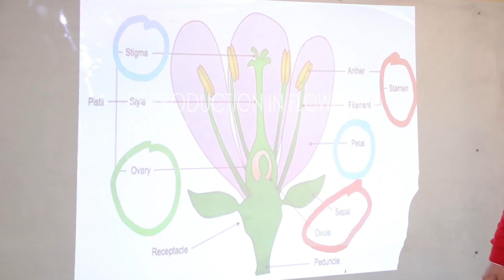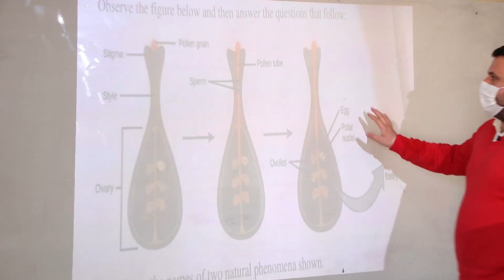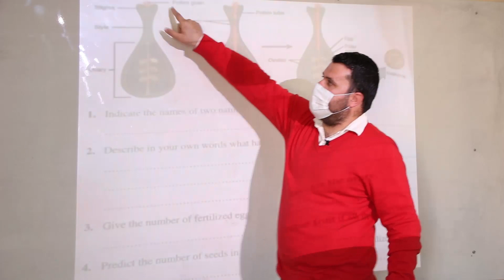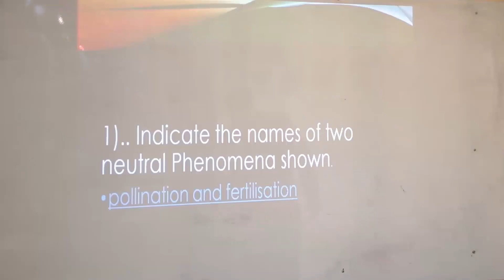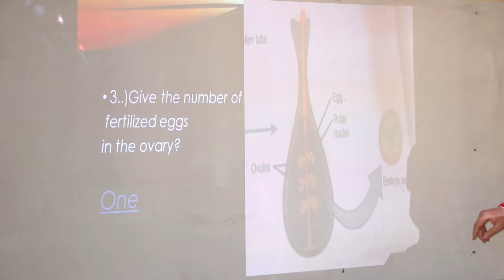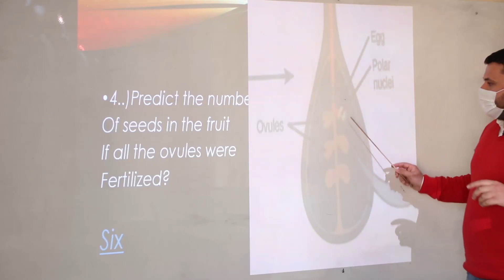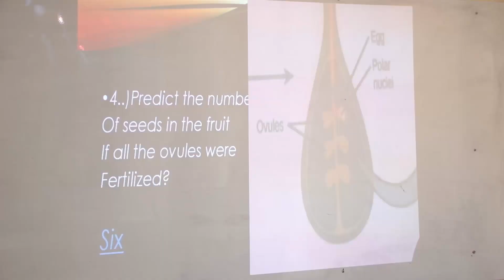Grade 6 /science / Exercise on reproduction flowering plant / Muhammad Al-Sheikh